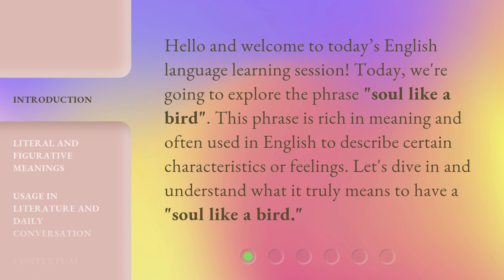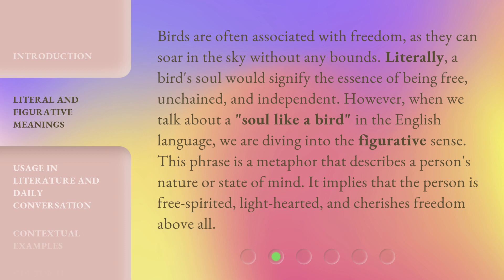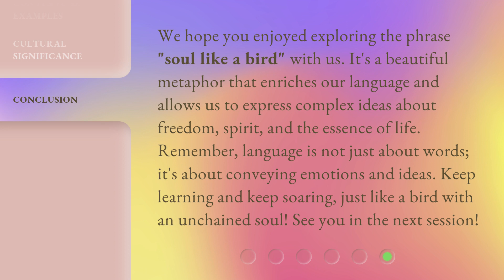Understanding the Phrase "Soul Like a Bird"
Unleashing Your Inner Wings: Decoding the Phrase 'Soul Like a Bird' • Embark on a captivating journey as we unravel the profound meaning behind the phrase 'Soul Like a Bird'. Discover the hidden secrets that lie within this beautiful metaphor and unleash your inner wings to soar to new heights of self-discovery and freedom.

00:00 • Introduction - Understanding the Phrase "Soul Like a Bird"
00:30 • Literal and Figurative Meanings
01:06 • Usage in Literature and Daily Conversation
01:32 • Contextual Examples
01:58 • Cultural Significance